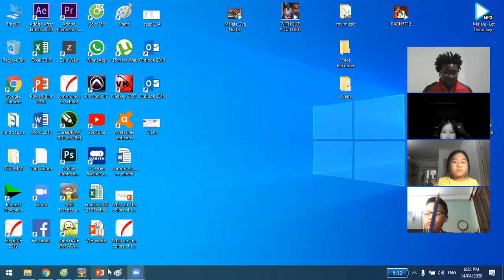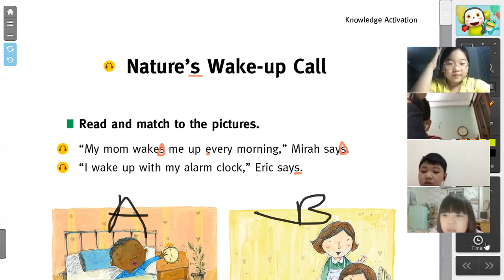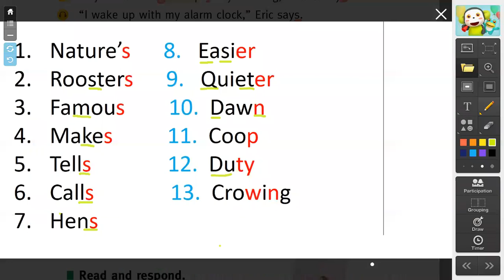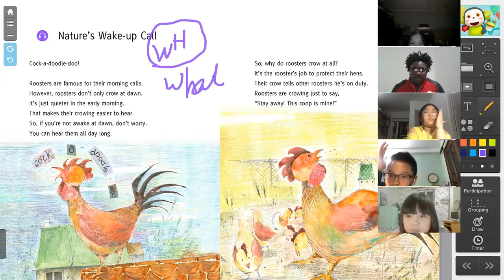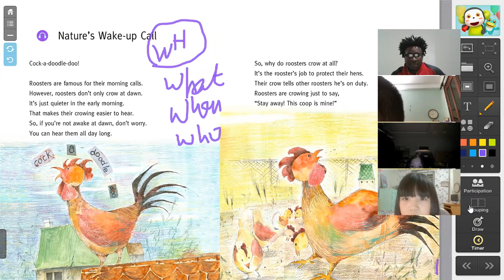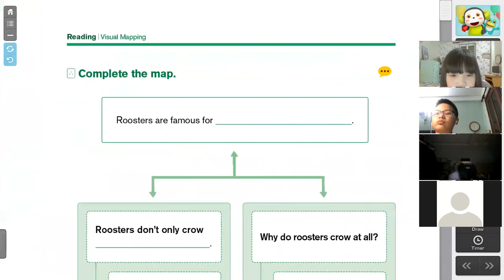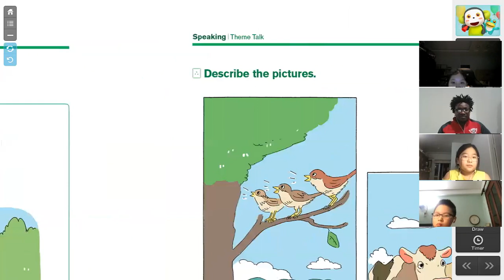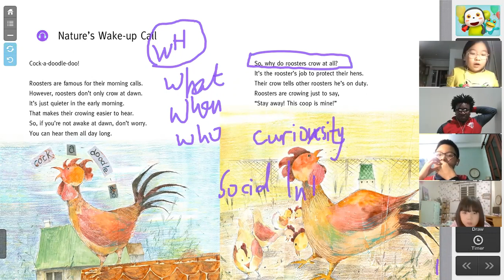Online class (Nature's Wake-up call)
This is an online class about how how we wake-up every morning. My students share their life experience as in how they wake up. Enjoy the lesson.